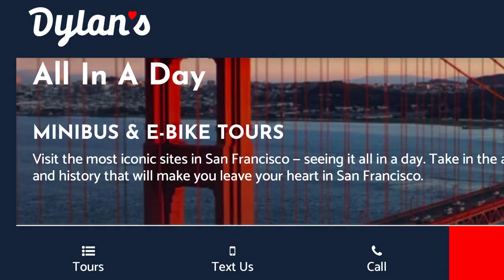How to Get Alcatraz Island Tickets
Alcatraz Island tours are sold out? This is how to get Alcatraz Island tickets!

Alcatraz is the most popular ticketed attraction in San Francisco and welcomes nearly 5,000 people every day. Pretty ironic for a place that people used to try to escape from!

Unfortunately for many visitors, it is so popular that Alcatraz Island tickets sell out for much of the year. If you are looking for Alcatraz Island tours and can’t find tickets for them, you can find some answers here! There are three ways to get to the island:

Get a ticket through Alcatraz City Cruises well in advance.

Refresh the Alcatraz City Cruises website if your day is sold out.

Get an Alcatraz City Cruises ticket packaged with a San Francisco tour.

Find an Alcatraz City Cruises ticket on a third-party website.

Do you notice the theme? The only company that runs and Alcatraz ferry service is Alcatraz City Cruises. They are the only way to get on the island and in the prison. So if you want to visit Alcatraz, the best thing to do is to book well in advance directly through the ferry company. You can book up to 90 days in advance here.

Any other website that claims to have Alcatraz Island tickets or offer Alcatraz Island tours is either packaging an Alcatraz City Cruises ticket with something else, adding a surcharge on top of an Alcatraz City Cruises ticket, selling a boat trip around Alcatraz that does not dock, or maybe just lying.

As of early 2022, the price of an adult Alcatraz Island ticket is $41. Anything that costs more than that is marked up or packaged with another tour product.

If you didn’t book in advance and there are no tickets available for the Alcatraz ferry on the day you want to visit, you can try refreshing the page at regular intervals. When tourists cancel their trips or big groups don’t use all the Alcatraz Island tickets they ordered, Alcatraz City Cruises puts the tickets right back on their website.

If you don’t want to stare at your phone all day, book a San Francisco tour and Alcatraz ticket package. Alcatraz City Cruises partners with dozens of companies, like Fogcutter Tours, that order a limited number of tickets to sell along with their regular tour products. Want to tour San Francisco in addition to doing an Alcatraz Island tour? This is the best option.

If you book my small-group city tour, you get picked up at your hotel, spend the morning visiting the Golden Gate Bridge, Twin Peaks, Haight-Ashbury, Mission, Castro, and more, drive down San Francisco’s crookedest street, grab lunch at the best sandwich spot in town and get dropped off right at the Alcatraz ferry landing at Pier 33. Your Alcatraz City Cruises ferry ticket will be waiting for you and you can spend your afternoon on the island and in the prison! Learn more or book that experience right here.

If my experience is sold out or doesn’t fit your style, I can personally recommend Dylan’s Tours’ 1 Day Alcatraz Tour, which spends less time in San Francisco but includes Sausalito and Muir Woods. I can also recommend Bay Voyager’s Touch of Gold and Alcatraz Combo, which is the absolute best boat tour of San Francisco bay. A third excellent option is Vantigo’s City Tour and Alcatraz Combo which does a cool city tour in rad, lovingly restored VW buses.

Companies like ours that partner with City Cruises must follow strict rules:

We can only order a limited number of tickets.

We cannot sell the Alcatraz ticket by itself.

We cannot mark up our tour price along with the Alcatraz ticket.

We must finalize our ticket requests ten days in advance and include the names of every passenger.

We don’t give tours on Alcatraz.

This prevents tour companies from ordering all the Alcatraz tickets and just scalping them. If a tour company or website is not playing by the above rules, then something fishy is going on…

…Speaking of fishy, Alcatraz City Cruises does not offer refunds on their tickets, so sometimes tourists that have to cancel their trips will sell their Alcatraz Island tickets on Craigslist, StubHub, etc. These websites are an option for finding tickets, but it’s hard to tell what is a legit ticket. Other websites with official sounding URLs and top ad placement on Google are just selling you a City Cruises ticket with a markup, if it’s a real ticket at all.

In summary, the Alcatraz Island tour is amazing and to make sure you can visit this spectacular island, book up to 90 days in advance. If you can’t or didn’t book in advance and Alcatraz Cruises is sold out, book a ticket package with a reputable partner company like Fogcutter Tours.